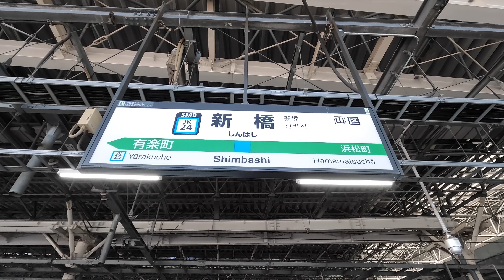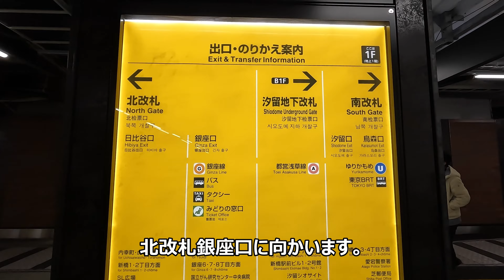4K 中銀カプセルタワー ２０２２年解体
現代建築の巨匠 故黒川紀章氏が設計し、1972年に竣工
解体は2022年3月以降の予定ですが詳細な時期は未定
⇒　その後、2022年4月12日から解体工事が始まるという発表がありました。

所在地　東京都中央区銀座8-16-10
最寄り駅　JR山手線・京浜東北線「新橋駅」徒歩4分、東京メトロ日比谷線「東銀座駅」徒歩6分、ゆりかもめ・都営大江戸線「汐留駅」徒歩4分